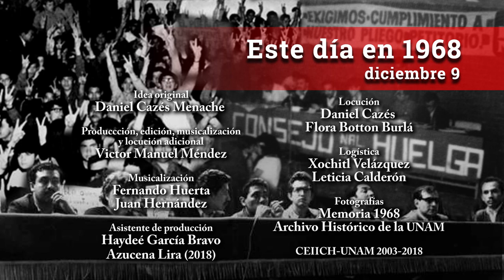Este día en 1968 / Diciembre 09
Desde que el pasado día 6 fue disuelto oficialmente el CNH por la mayoría de sus integrantes en la Escuela Superior de Ingeniería Mecánica y Eléctrica del IPN, un representante de comité coordinador de comités de lucha del politécnico anuncio que se reanudaran las clases hoy 9 de diciembre. En CU se volverá a las aulas en distintas fechas. Con excepción de Derecho, todas las escuelas de la Universidad Autónoma de Puebla arriaron sus banderas rojinegras y levantaron la huelga... Esto y más sucedía un día como hoy, 9 de diciembre, hace 50 años.